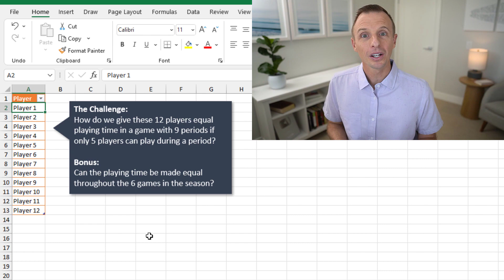Excel Challenge: Equal Playing Time For Everyone!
In this video, I explain an Excel challenge to give players equal playing time in a basketball game.  Here is the post with the rules

Here is the challenge:
How do we give 12 players equal playing time in a game with 9 periods if only 5 players can play during a period?
There are no substitutions within a period.  Substitutions happen between each of the 9 periods.

And a bonus:
Can the playing time be made equal throughout the 6 games in the season, if it can't be made equal within one game?

You can also leave a comment that explains your solution, and post a share link to your file that is stored on a cloud service like Dropbox, OneDrive, Google Drive, etc.  Just make sure the file is public so we can see it.

Or, you can upload your file at the following link.  That page also explains all the rules of the challenge.

I will do a follow-up video that walks through some popular and interesting solutions.

00:00 Introduction
00:15 The Challenge
00:49 Mission
01:09 Prize